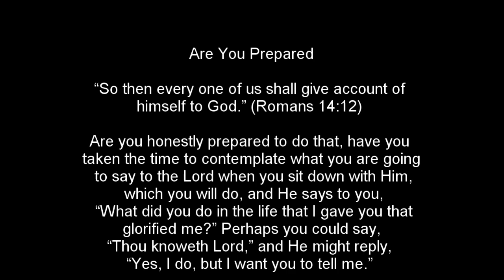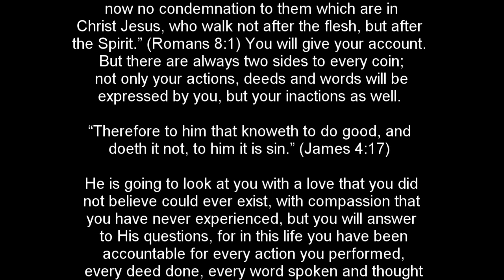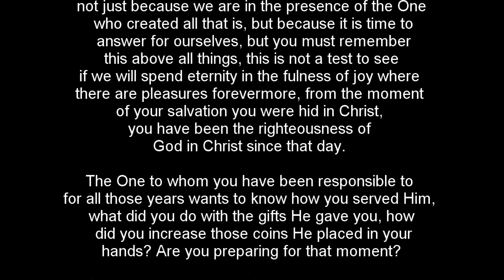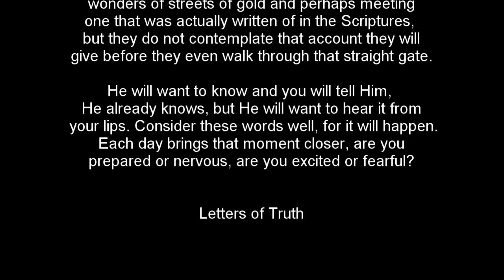Are You Prepared3